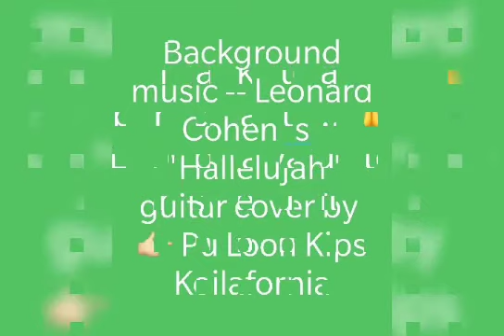World Environment day: Photo competition to celebrate Biodiversity on June 5, 2020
The Photo competition was organised by LenGoL Media WhatsApp group in a small way on June 5, 2020 to celebrate Biodiversity and to help bring awareness to the people on the importantance of various life forms.
*Special thanks to Pu Loon Kips for providing the background music